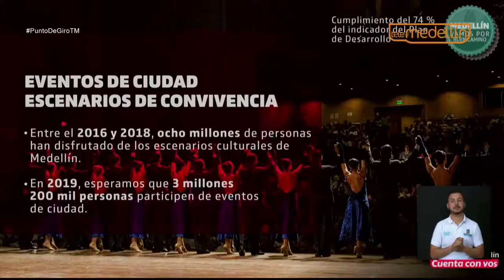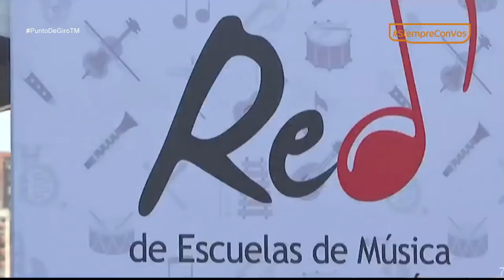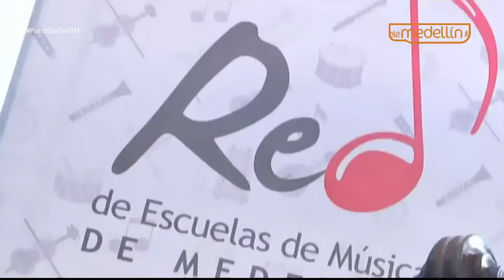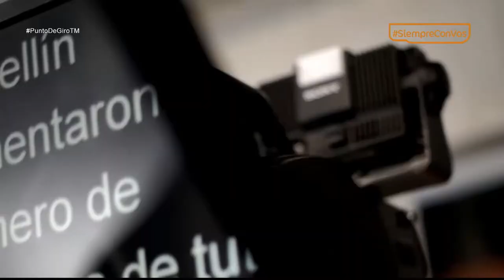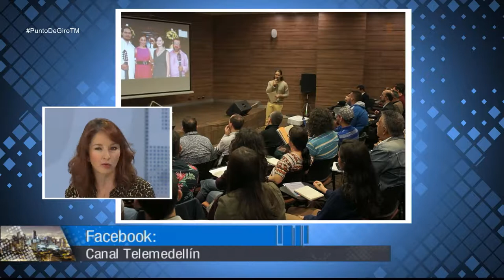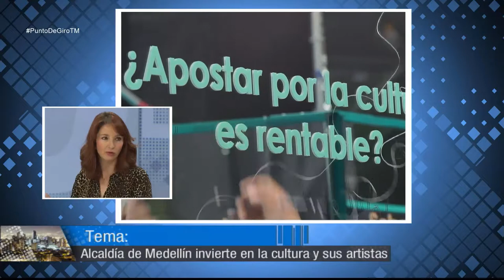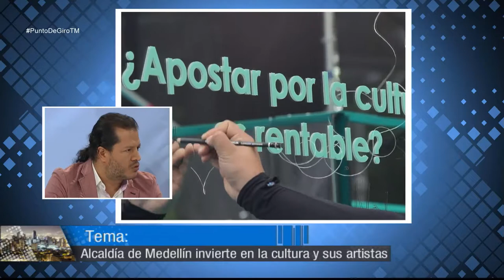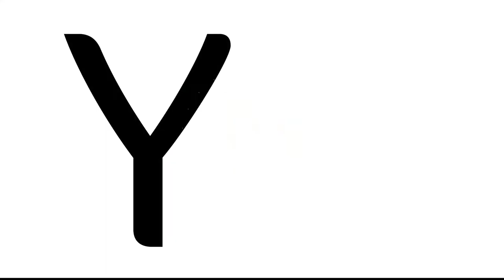Alcaldía de Medellín invierte en cultura y en sus artistas [Punto de Giro] Telemedellín